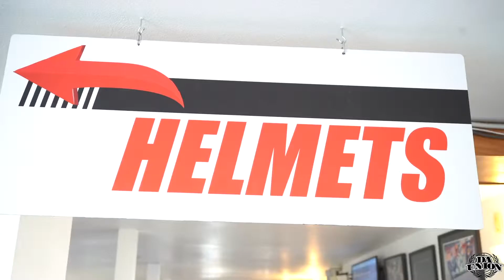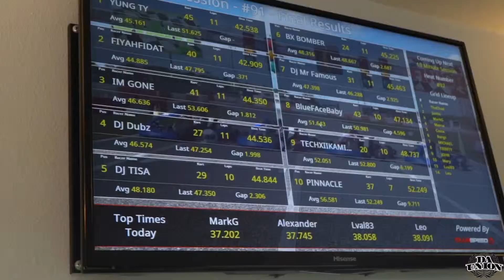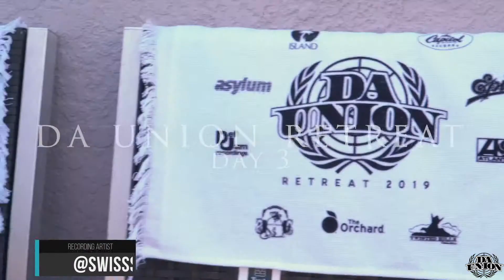Daunion Retreat 2019